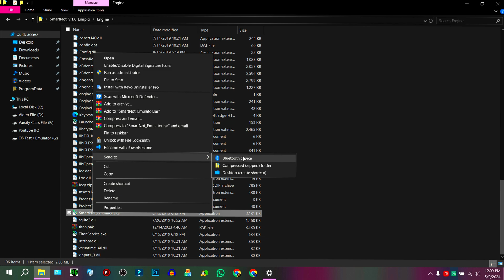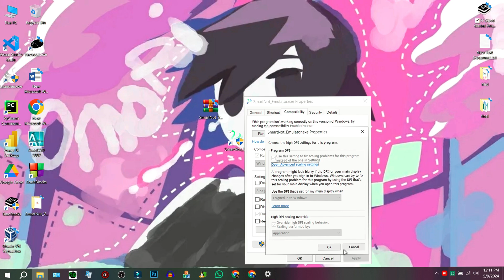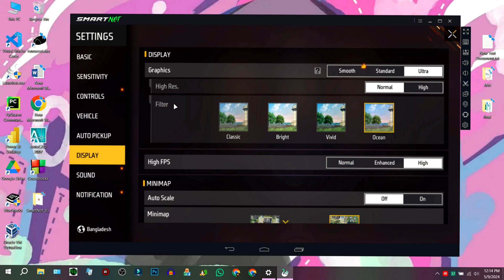New Smartgaga Best Version For Free Fire OB44 Low End PC | Smartgaga New Emulator For PC (2024)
►Today in this video I'm gonna Tell you  New Smartgaga Best Version For Free Fire OB44 Low End PC | Smartgaga New Emulator For PC (2024)
🔐Password: ApexFF10K

Download Link Pinned in Comment 🎯
►TIME STAMPS
Preview : 0:00
⚔️ PC Specification ⚔️
HP Victus 15-FA1093DX
-Processor: i5-13420H
-RAM: 16GB
-SDD : 512GB
-Graphics Card : RTX3050 6GB
-Windows Edition : Atlas OS 22H2
►Softwares I Use :
-Mirillis Action
-Filmora 10
-Photoshop CC 19

🖐️ Tags Ignore 🖐️
Smartgaga free fire low end pc best emulator 2024
Smartgaga best version for free fire low end pc
Smartgaga best emulator for free fire on pc
New smartgaga best emulator for pc 2024